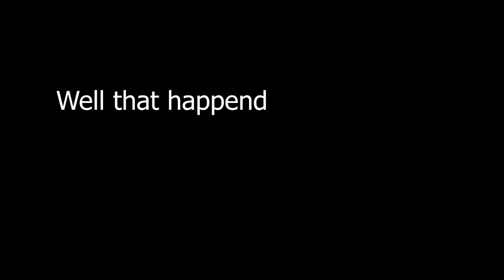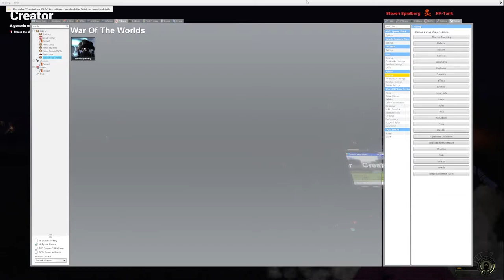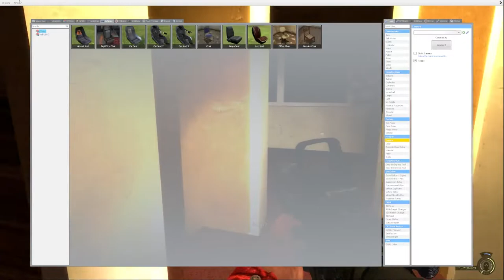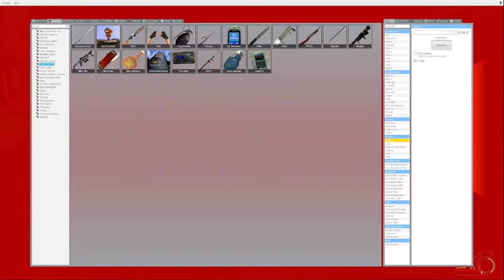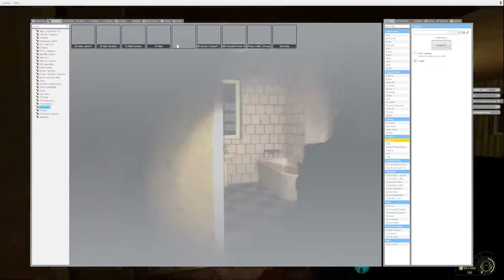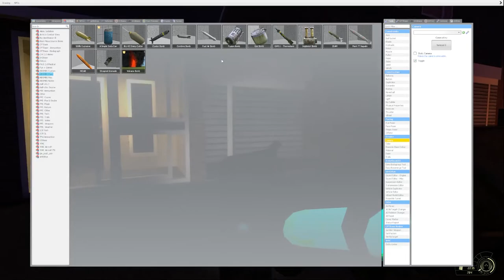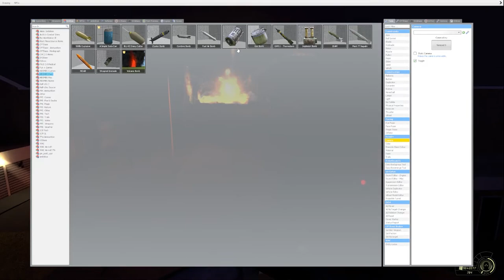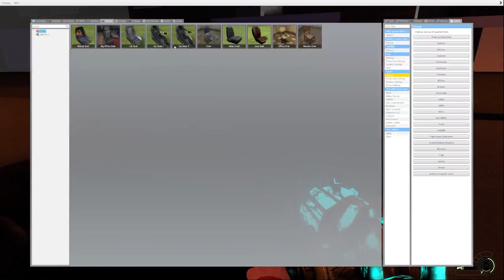War of the Worlds death Battle [GMOD]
Really enjoyed making this video and was really surprising to see the tripod finally lose a battle honestly was amazing also The tripods are op

Mod that was used in the video was
War of the world: